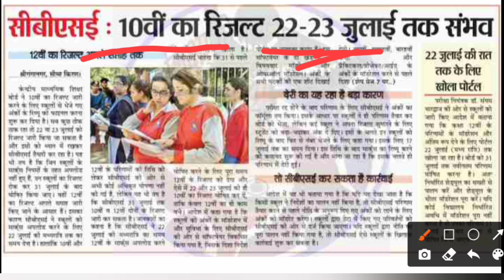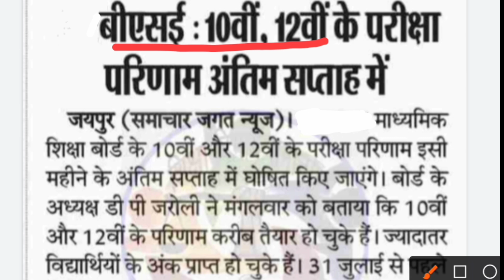बोर्ड परीक्षा 2021 Class 10th 12th Result News update | Board result date | Board exam 2021 result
GB sir, NJ sir, Akansha Maam aur Prince sir jaise Kota ke aur bhi top teachers ke courses aur video lectures IIT-JEE aur NEET ke liye milenge Doubtnut App par, Ab ghar baithe karlo apni exams ki taiyaari pakki :D

More Features
1) Saari important books milengi solved video solutions ke saath
2) Previous year papers, Important PDFs, Question Bank
3) Crash Course, Mock Tests, Quiz
4) India's biggest student's community
& much more

10th and 12th Board Exam 2021 Cancelled| Board Exam 2021 Exam Date| Cbse board exam 2021 Timetable

2021 बोर्ड परीक्षा रद्द Board Exam 2021 news |10वीं,12वीं परीक्षा रद्द शिक्षा मंत्री का बड़ा फैसला बोर्ड परीक्षा 2021

Various recent reports suggest that there is a possibility that the CBSE Class 12 Board Exam 2021 might get conducted after July month. So far, there have been no confirmations regarding the same from CBSE.

CBSE Considering Two Options For Marking Class 12 Students: The Central Board of Secondary Education (CBSE) is working on two options for marking Class 12 students. The first option is to assess the students on the basis of their performances in Classes 10, 11 final exams and Class 12 internal exams. The other option is to give weightage to Class 10 board exam results, and internal assessments in Class 12
Centre cancels CBSE Class 12 exams, will have ‘objective criteria’ for results CBSE Class 12 marking scheme: Marks on the basis of internal examinations?

Related searches-
Rajasthan board exam 2021,Rajasthan board exam 2021 today news,Rajasthan board class 10th result 2021,Rajasthan board class 12th result 2021,Rbse 10th,12th board cancel,Rajasthan board exam 2021 result date
Punjab board exam 2021,Pseb board exam 2021,Punjab 12th board exam 2021 latest news,Pseb class 12th exam 2021, Punjab board 10th result 2021, Pseb Result 2021,Punjab 12th result news
Haryana board exam 2021, Haryana board 12th exam 2021, Haryana class 10th result 2021, Hbse 12th result 2021 news, Haryana 12th result date,
Jharkhand board exam 2021, Jharkhand class 10th exam 2021 result, Jharkhand 12th board exam 2021, Jharkhand board exam result 2021,
Mp board exam 2021,Mp board exam today news,Mp board 10th exam 2021 result,Mp board 12th exam 2021 result, Madhya pradesh class 10th,12th exam 2021, Mp board 12th result date, Mp board 2021 result kab kaise ayega,
ICSE board exam 2021, ICSE board exam 2021 result,Andhra Pradesh board,
Gujarat board exam 2021,Gujarat class 10th exam 2021,Gujarat class 12th exam news,Gujarat board exam result 2021 date,
Chhattisgarh board exam 2021,Cgbse class 12th exam result 2021,Cgbse board Latest news,Cgbse result 2021,
Himachal Pradesh board exam 2021, Himachal Pradesh board exam result 2021,Odisha board exam 2021,Meghalaya board exam ,Manipur board exam,Assam board exam 2021,Goa board exam 2021,
Jammu and Kashmir board exam 2021,Jkbose 10th,12th board exam,Karnataka board class 10th,12th exam 2021, Karnataka 12th board exam result news, Karnataka board exam 2021 result,